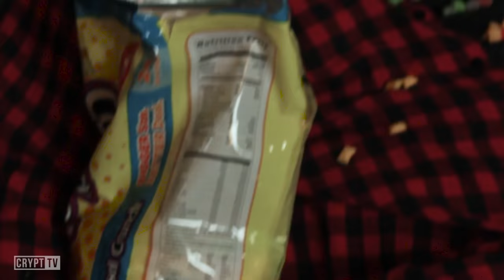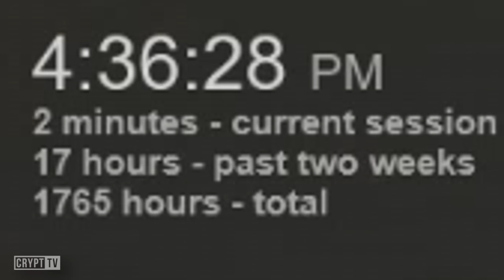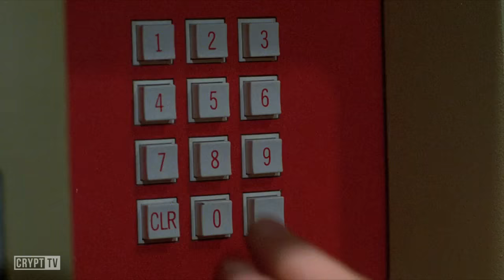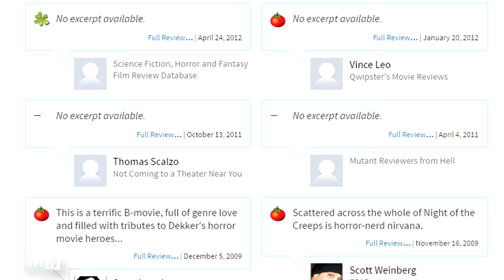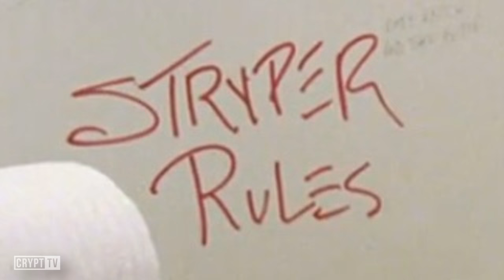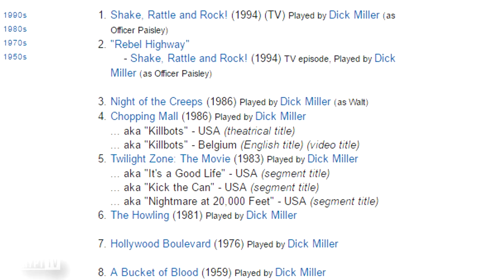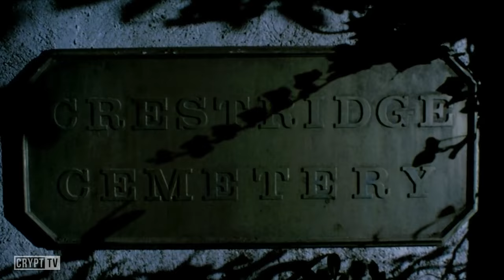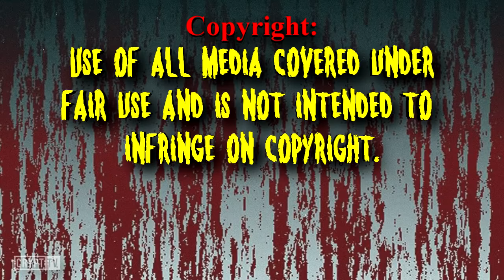Night of the Creeps (1986) - Blood Splattered Cinema (Horror Movie Review & Riff)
Stream this movie via Amazon

GREETINGS, GOREHOUNDS!

This week The Horror Guru reviews the 1986 cult classic NIGHT OF THE CREEPS!

NIGHT OF THE CREEPS was written/directed by Fred Dekker, produced by Charles Gordon and stars Tom Atkins, Jason Lively, Steve Marshall, Jill Whitlow, Dick Miller.

Joseph Perez
Katrina James
Carla Hoffman
Jim Lam
David Gibb
George Fecteau
Jane Hearon
Patrick Brochu
Rachael Anthony